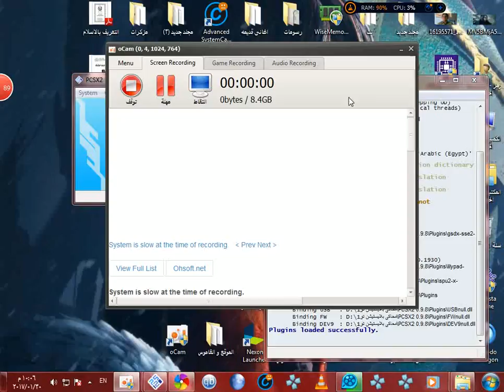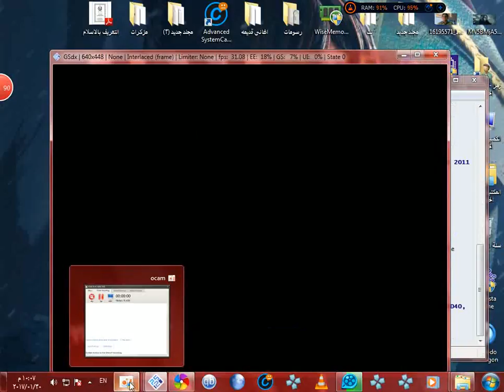طريقه فعاله جدا لتسريع محاكى بلايستيشن 2 how to speed up pcx2 emulatuer